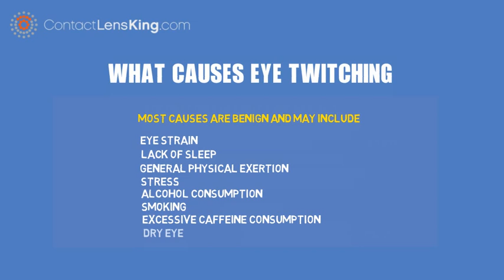What Causes Eye Twitching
Eye Twitches are involuntary, but repetitive spasms of the muscles in the eyelid.
The degree of the twitching can vary from mild to more severe.
Although it usually affects the upper eyelids it can impact the bottom eyelids as well.
Most of the causes relating to eye twitches are usually benign and may include:

Eyelid Strain
Lack of sleep
General physical exertion
Stress
Alcohol consumption
Smoking
Excessive caffeine consumption
Dry eye
and Pink eye

However, if you also experience

Swollen and red eyes
Drooping eyelids
extended continuous twitching

you should immediately contact your doctor.

These additional symptoms could be indicative of a more serious condition such as

Bell's Palsy
Multiple Sclerosis
or Parkinson's Disease

Although eye twitching is usually stress related or due to fatigue there are cases when it is indicative of more serious issues.

When in doubt it is always best to seek advice from your eye doctor.